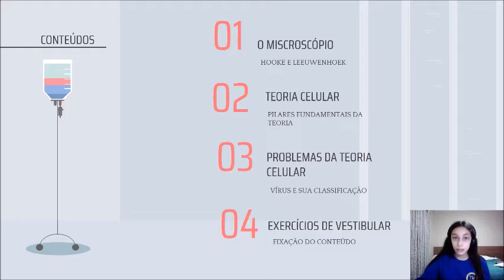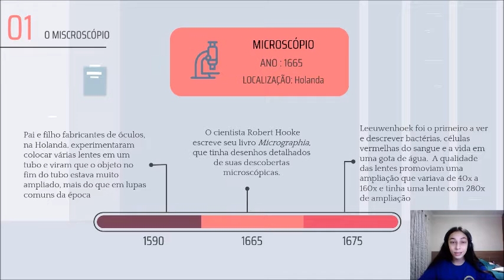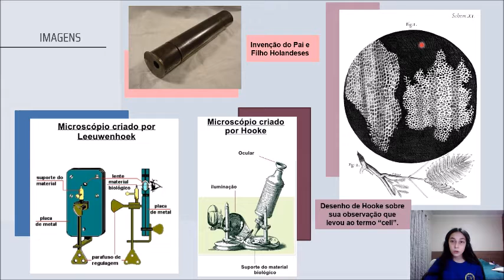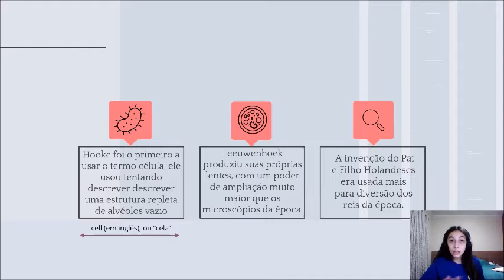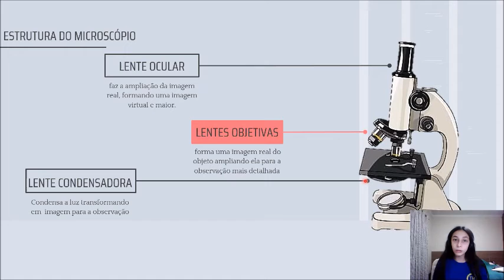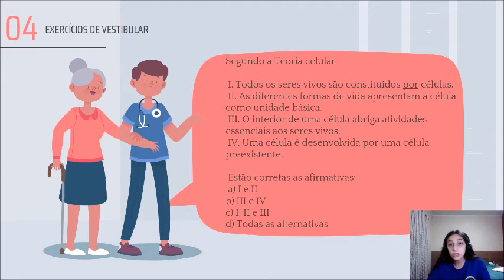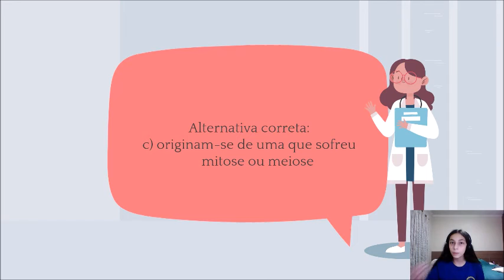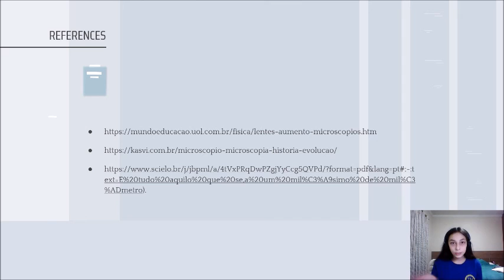CTM Solidário 2021 - Aula de apoio Biologia